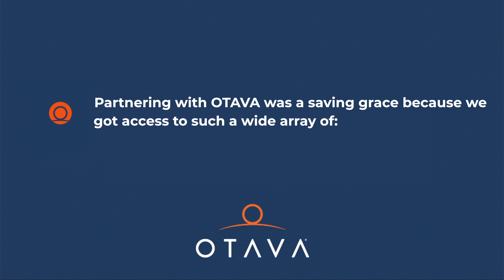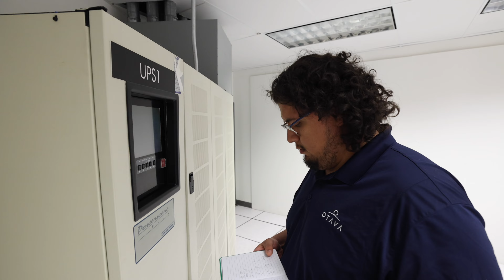Client Testimonial Company Video Otava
This Video we produced for our client Otava was a combination of Client Testimonial, Drone B-Roll, Interior Office and Cultural B Roll to showcase the reasons a client should choose to work with them.

A great example of our Company & Video Production services that we're excited to provide to businesses around Colorado and the U.S.

If you have a similar video production need, please reach out to our team today!